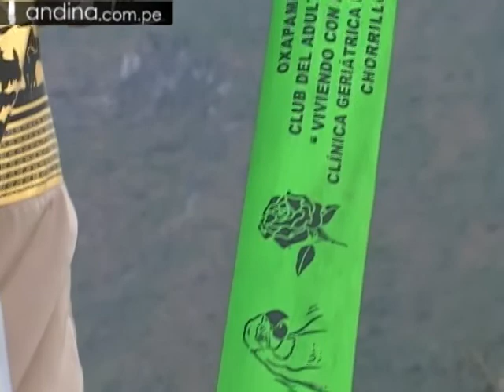Tradicional Torneo de Cintas realizado en Oxapampa